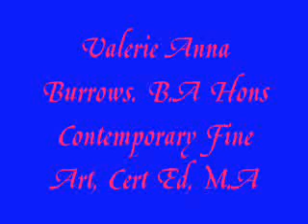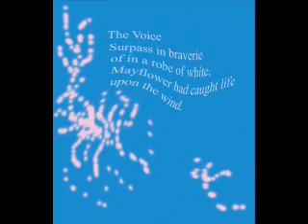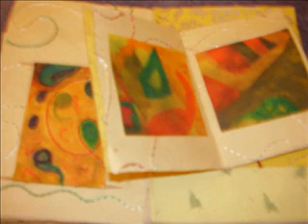Valerie Anna Video 0003